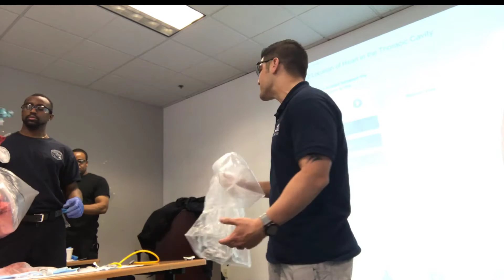Tension Pneumothorax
Pathophysiology of tension pneumothorax explored through sheep plucks dissection and a case study. We explore the symptomology and treatment up close on a once live specimen.